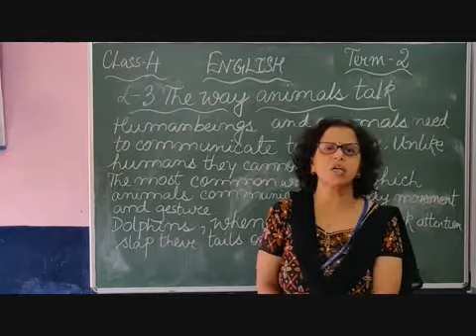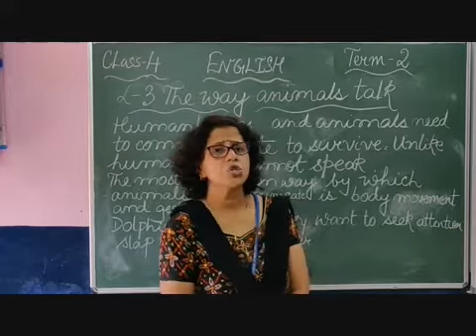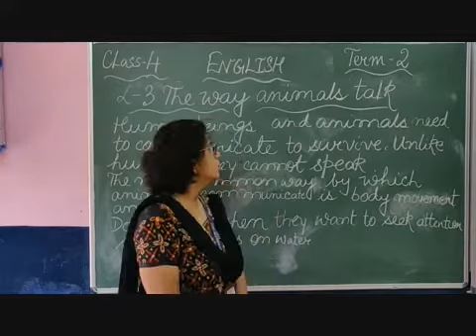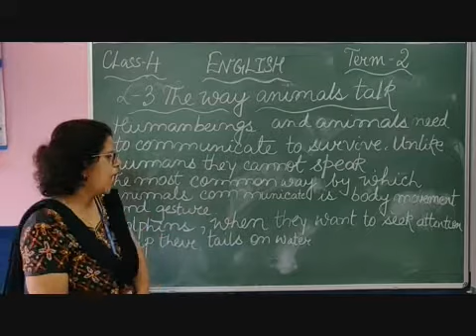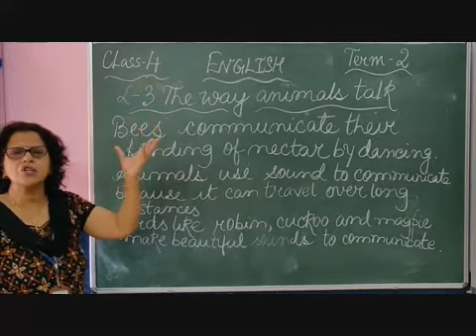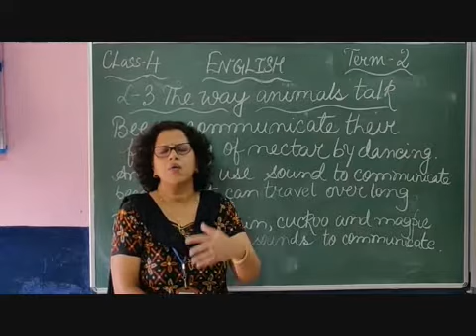IV English The Way Animals Talk